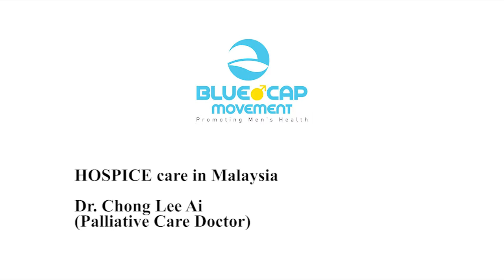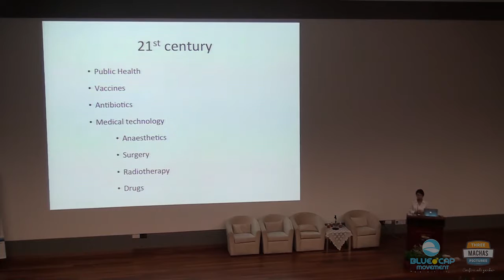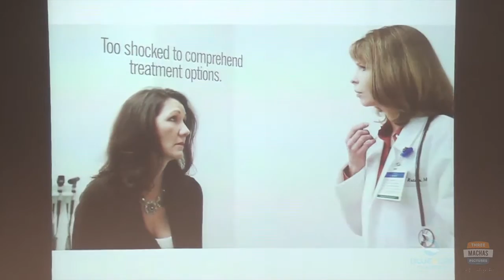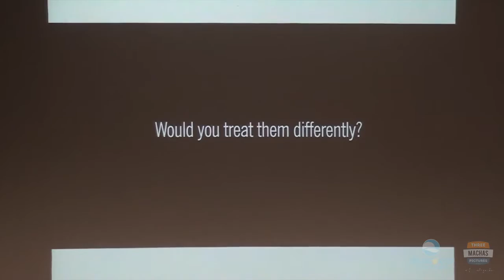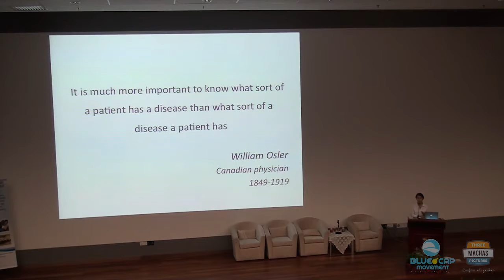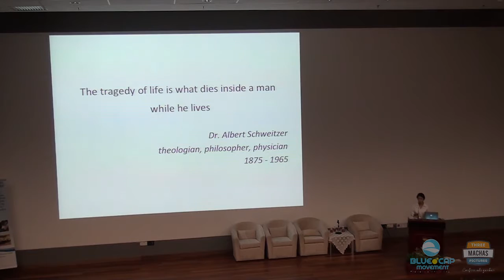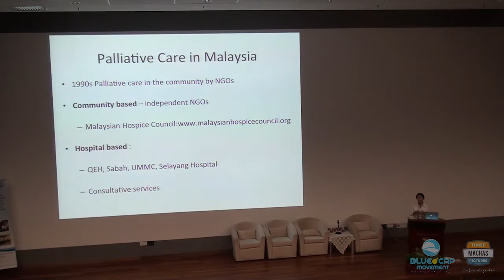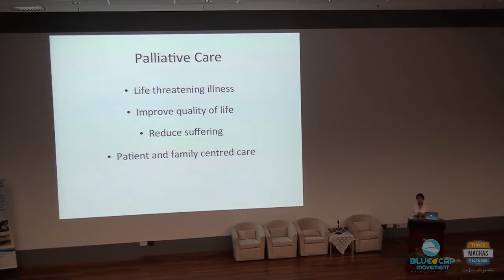Empowering Cancer Survivor Forum 2016 Dr. Chong Lee Ai (HOSPICE care in Malaysia)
The Blue Cap Movement organise the Empowering Cancer Survivors Forum on 28th May 2016 in the University of Malaya UM Med Faculty

There would be three symposiums including 'cancer survivors' journey through cancer', 'lifestyle and cancer' and 'new paradigm in prostate cancer'.